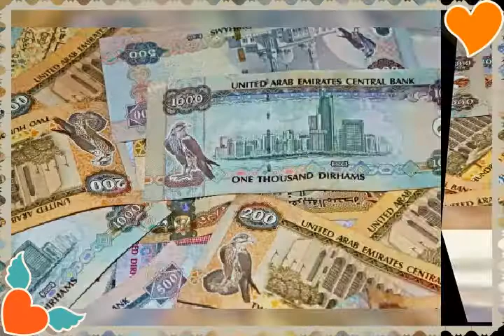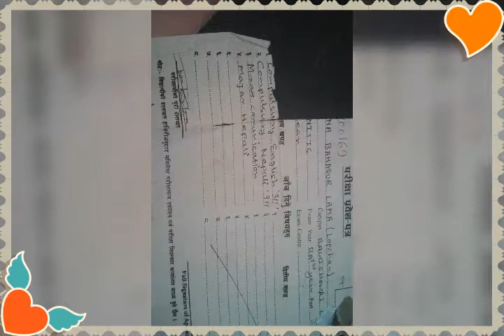Nabin lama photos